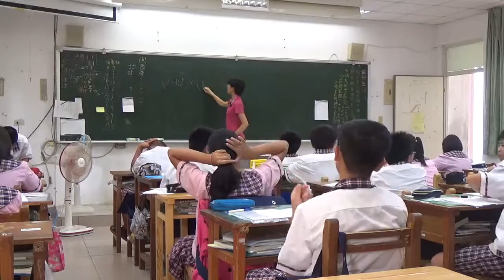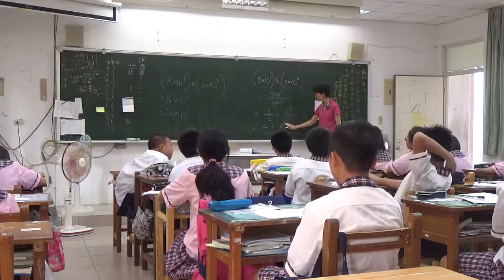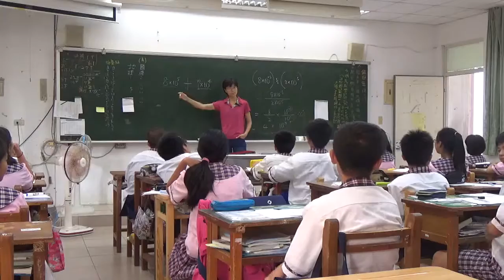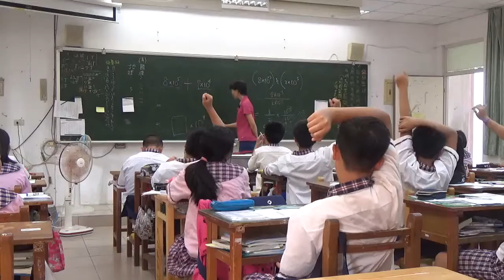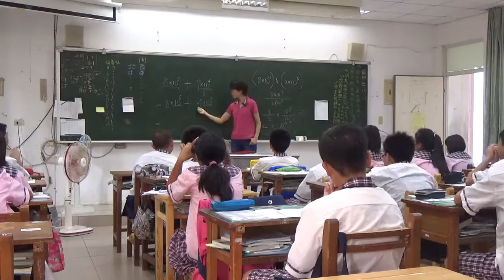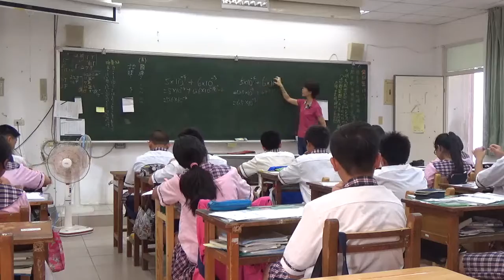20161024 梅仙談數學 科學記號2 琉球國中702班